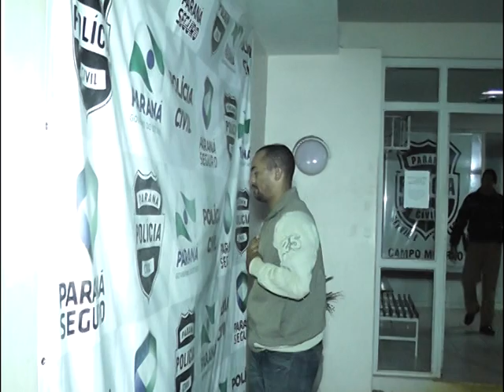MARIA DA PENHA CJ DIAMANTE AZUL